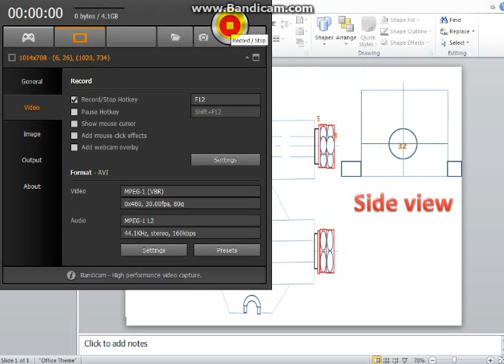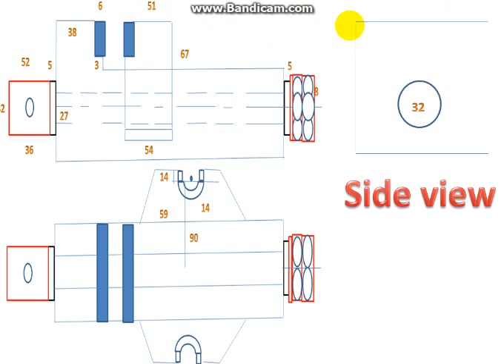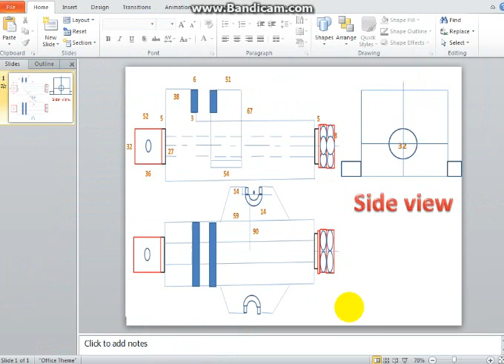Machine Vice Side View(Part-3)